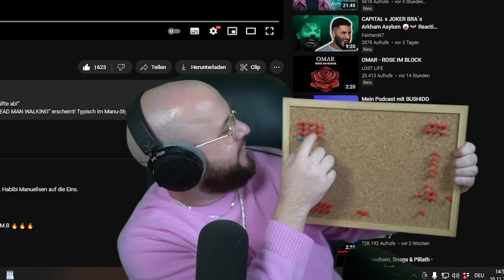Manuellsen x Karbal - GERÜCHTE 4 | REACTION